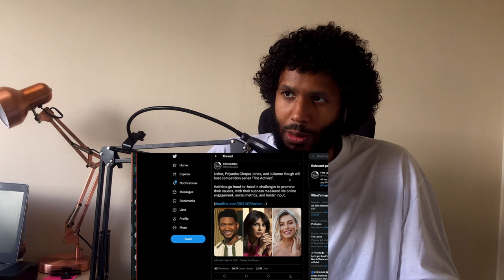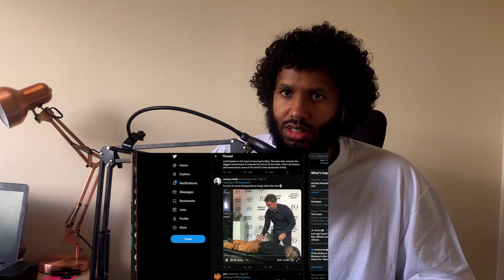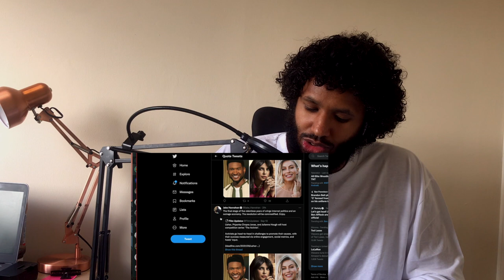the activist New tv show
the activist

would you watch a reality tv show of CBS called the activist